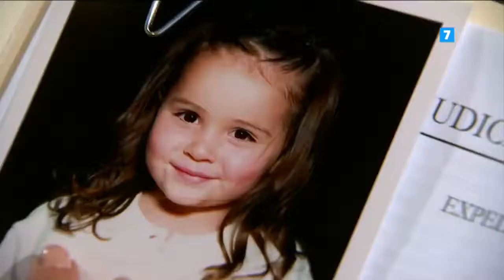Promo 8 Triunfo Del Amor, de Lunes a Viernes a las 16:30h en Nova (12/09/2022)